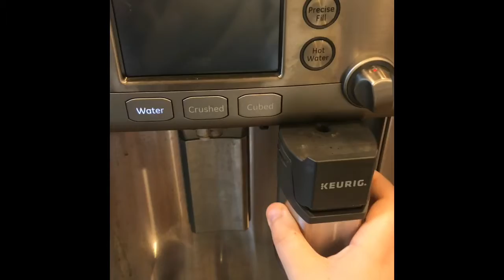Clean with me & fliming day